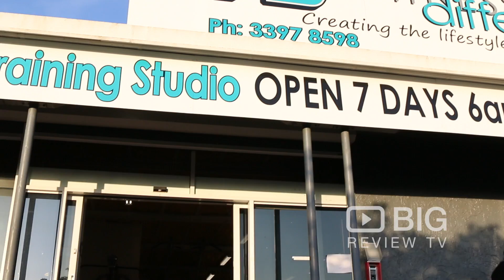Health & Fitness | Fitness Done Different | Gym | Greenslopes | QLD | Review | Content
Fitness Done Different  | 4 Douglas Street cnr Logan Road Greenslopes QLD 4120 | Gym